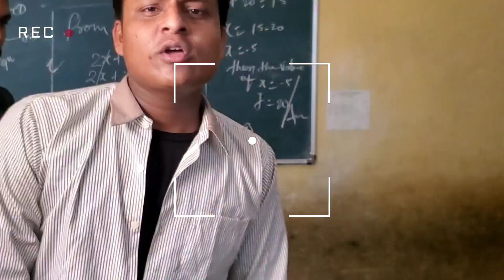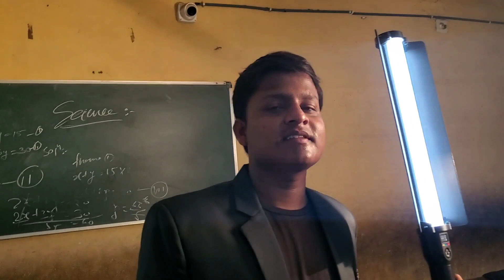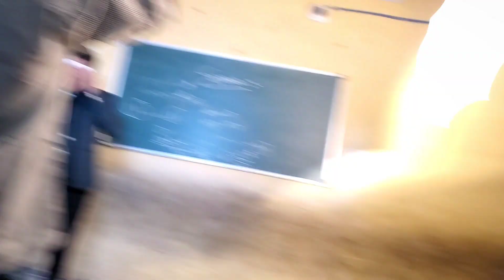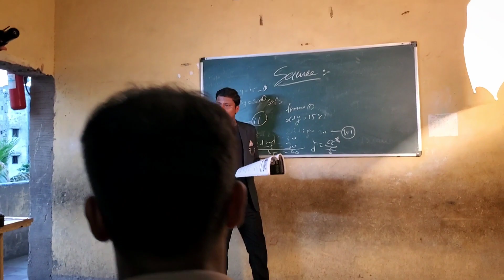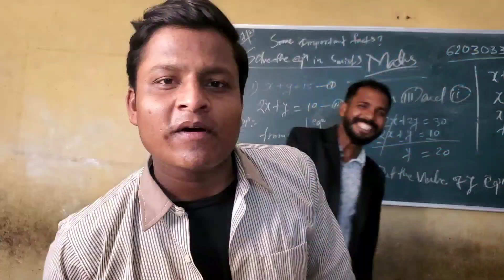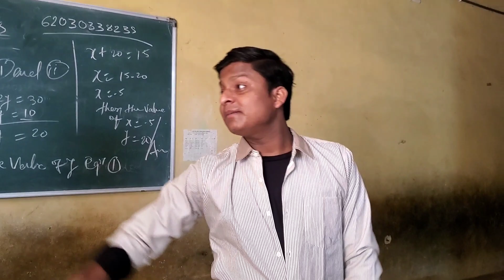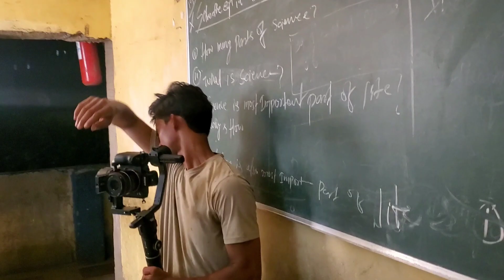Komal ke sath video shoot /Full masti Vlog